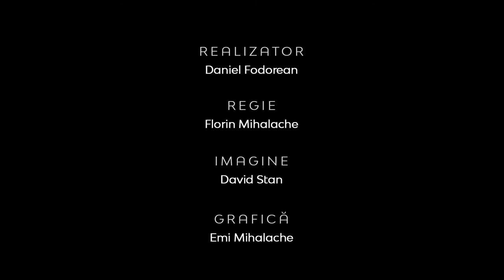Teologia în actualitate | Viața creștinului între sărbătoare și oportunități pierdute| Dan Mercioniu